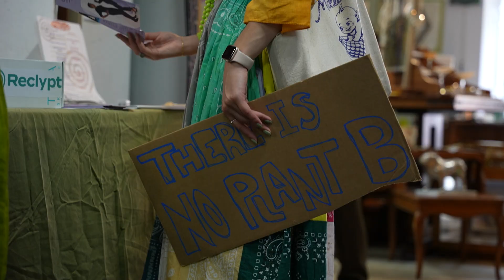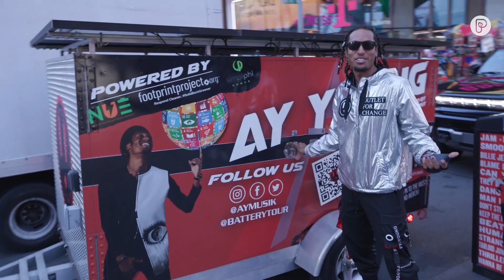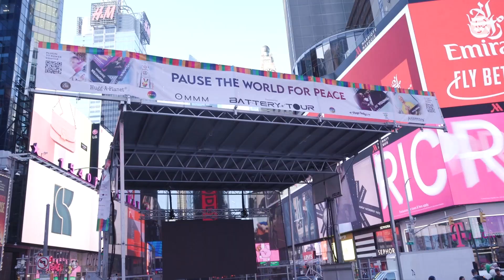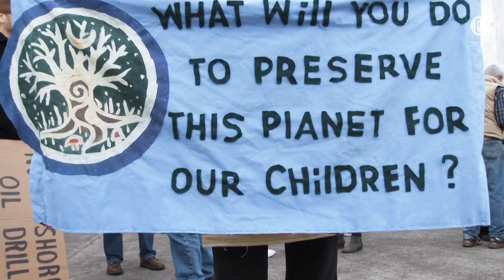Can GenZ Save the Planet?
Young Climate leaders are fighting the climate crisis through art, comedy, science, tech and more.

They're combining music with renewable energy, using poetry to create awareness, and developing scientific instruments to illustrate the challenge’s urgency.

The Weather Channel’s Stephanie Abrams and Katie Tutrone feature some of these powerful climate advocates in this Climate Week 2023 snapshot.